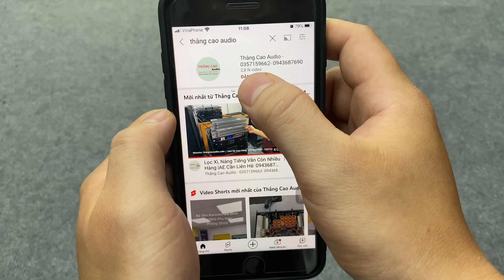Cục Đẩy 4 Kênh Class H ( Rẻ Nhất ) Lx 8004XS: 7tr500 ( bao ship ) 3200w